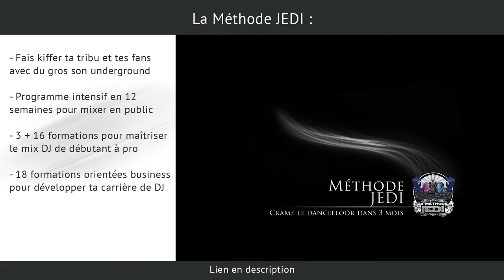3 TECHNIQUES DE MIX DJ POUR CHANGER DE STYLE MUSICAL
Ces approches vont te permettre d'innover et d'améliorer tes sets DJ, voire de bluffer ton public...